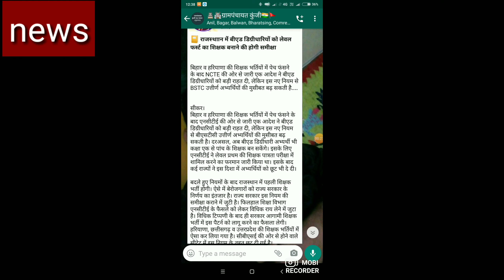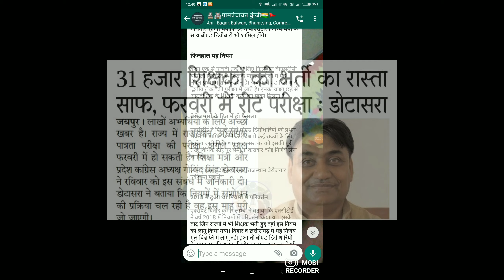बीएड डिग्री धारियों के लिए बहुत अच्छी खबर ।। अब बीएड धारी भी होंगे 1st लेवल में शामिल।। देखिए पूरी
about video:

new_education_policy_b.ed_rules_new education
Policy2020
Teacher job vacancy: ncte guidelines, primary teacher eligibility 2029 218,22, teacher vacancy 2019,b.ed eligibility for primary teacher,btc not eligible for primary teacher,2019 new b.ed rule b.ed pass good news,B.ed primary public notice in hindi, integrated teacher education program, teacher job vacancy,b.ed admission 2020
बहुत बड़ी खुश खबरी बीएड वालों के लिए
Ncte new update, primary teacher, teacher eligibility 219,218,222,bed eligibility for upper primary teacher,Nios d.el.ed concept,yet exam
B.ed 2019 MP teacher vacancy latest news, primary teacher vacancy 2019 teacher vacancy coming,all india teacher requirement, 4 years b.ed course, b.ed new teacher vacancy 2019 haryana teacher vacancy 2019 ,kvs best teacher vacancy,rojagar samachar, latest gov job,sarkari nokari, job for girls,kvs exam that news,Dsssb,Dsssb requirement 20199,all India Jobs,